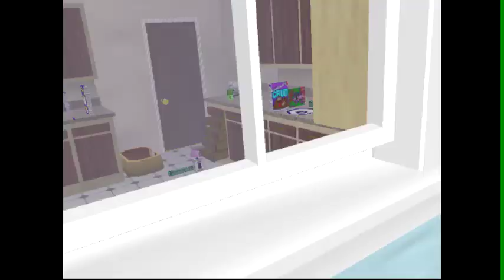Let's Play Army Men Sarge's Heroes Part 14: (Cockroach and Poodle, Horror)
Wow, this took a while, I died to many times. Aw well, hopefully it made things more exciting. I'm glad I stumbled across the cockroach, it's the only time you encounter one.